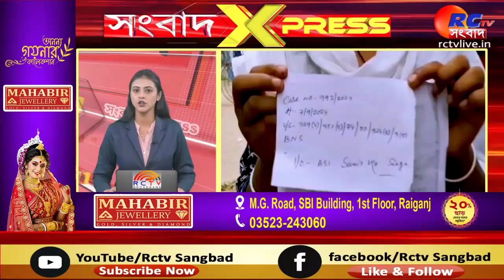Sangbad Xpress | উত্তরবঙ্গের সেরা খবরগুলি দেখুন এক নজরে | 08.09.2024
সংক্ষেপে খবরের বিষয়ঃ   উত্তরবঙ্গের সেরা খবরগুলি দেখুন এক নজরে